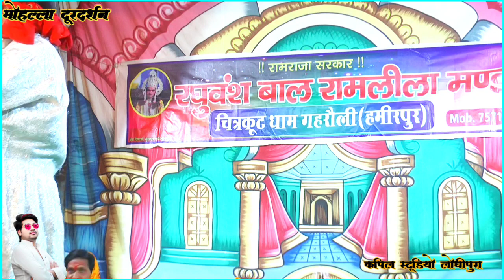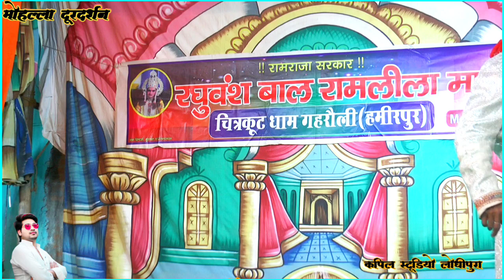पेटू राजा के द्वारा बहुत सुन्दर अभिनय ।। रामलीला प्रोग्राम न्यूरिया मुस्करा